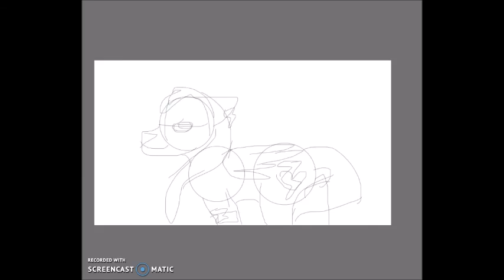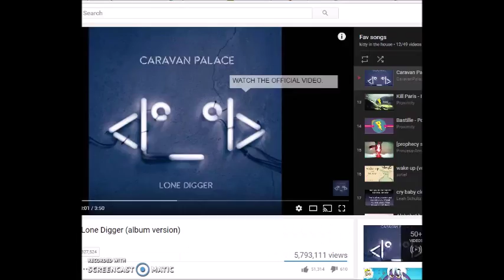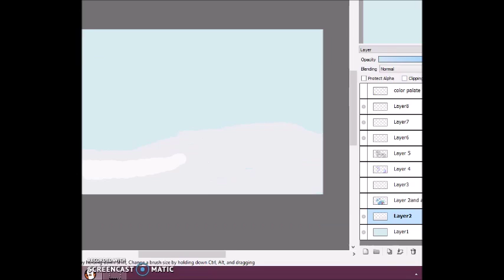CrystalWolf22 AJ's O C Lightning SpeedPaint Request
I'm tired btw my next vid could be a rlly cool where wolf :3